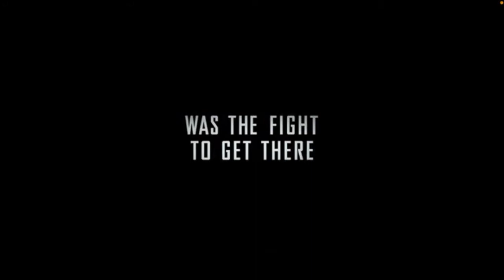Greyhound - গ্রেহাউন্ড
In a thrilling WWII story inspired by actual events, Captain Ernest Krause (Tom Hanks) leads an international convoy of 37 ships on a treacherous mission across the Atlantic to deliver thousands of soldiers and much-needed supplies to Allied forces.
Several months after the U.S. entry into World War II, an inexperienced U.S. Navy commander must lead an Allied convoy being stalked by a German submarine wolf pack.

Director: Aaron Schneider
Writers: Tom Hanks(screenplay by)C.S. Forester(based on the novel "The Good Shepherd" by)
Stars: Tom HanksElisabeth ShueStephen Graham